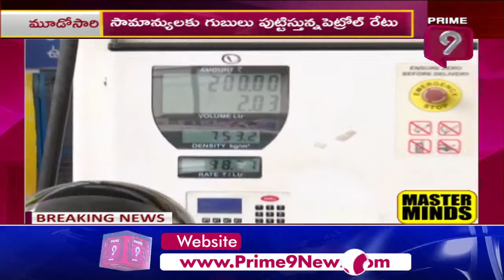Telangana People Facing Problems Due to High Petrol Prices | LIVE Updates | Prime9 News